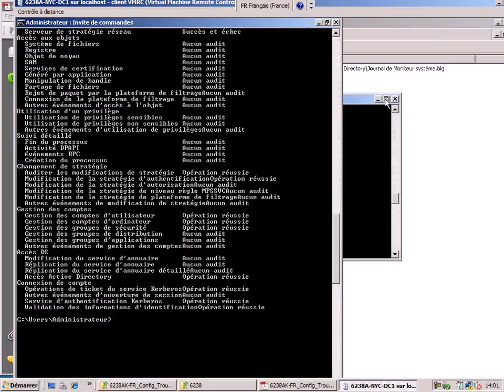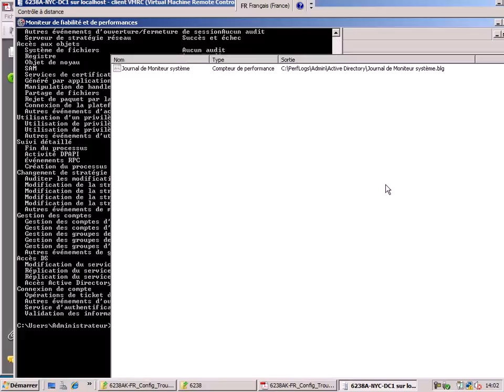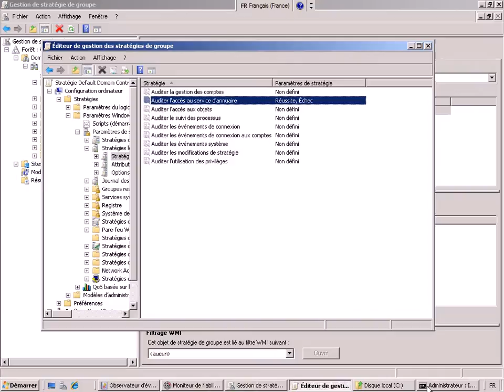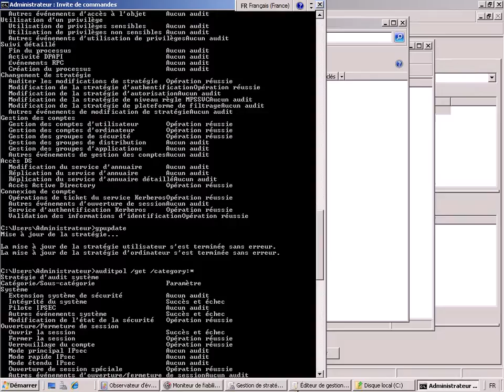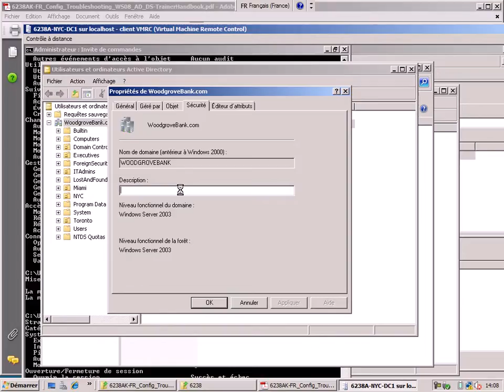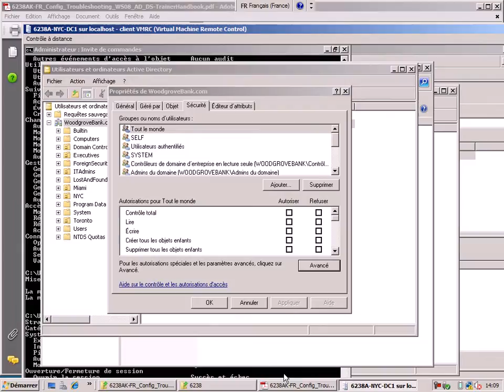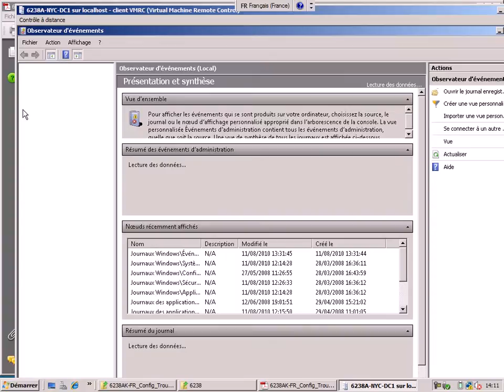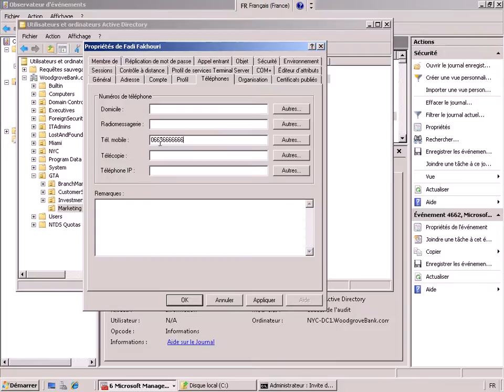Audit Définir la liste de contrôle d'accès système SACL pour le DOMAINE